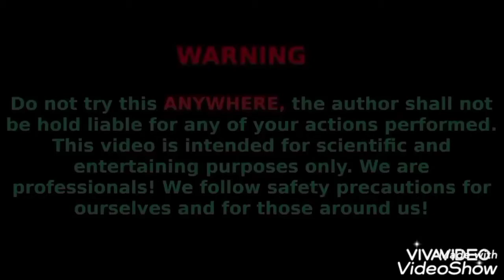Don't try this at Home! Experiment Glowing 1000 Degree Metal Ball VS Mentos